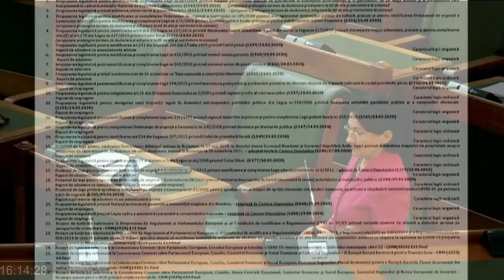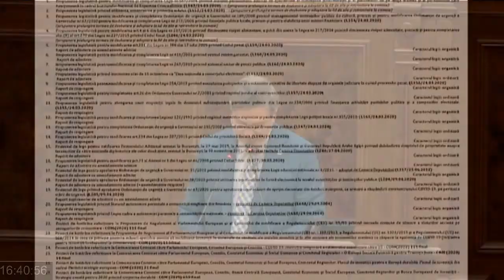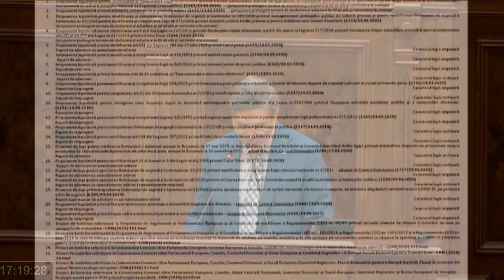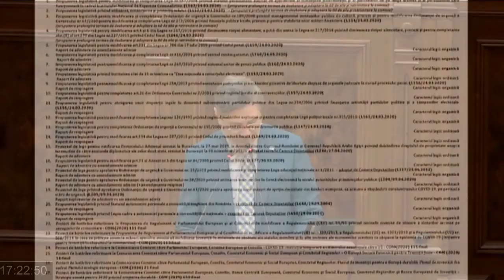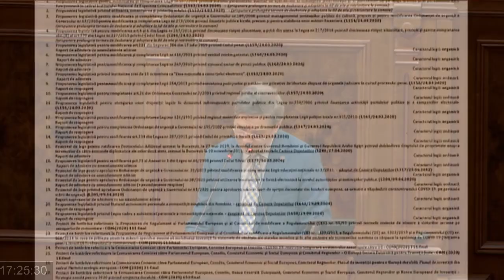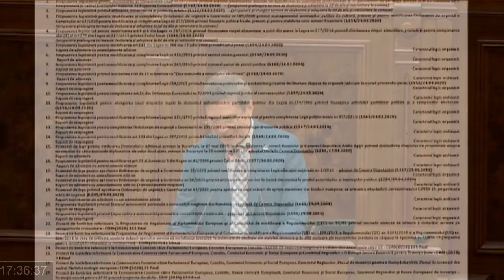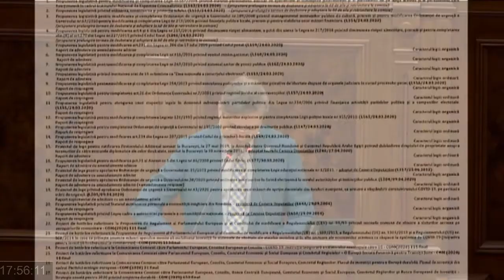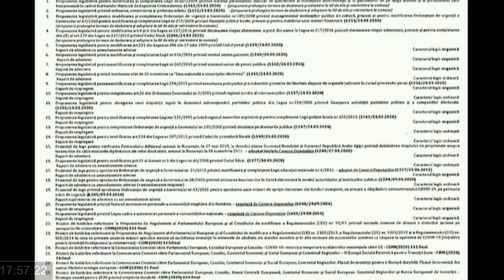Ședința în plen a Senatului României din 5 mai 2020